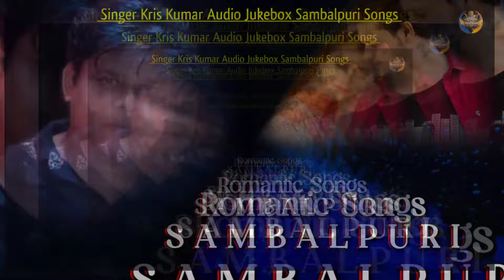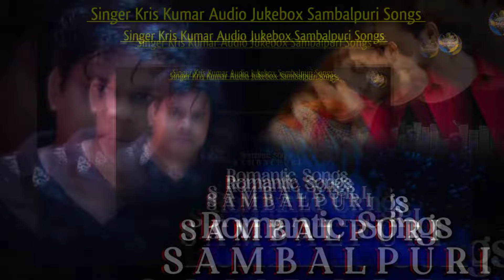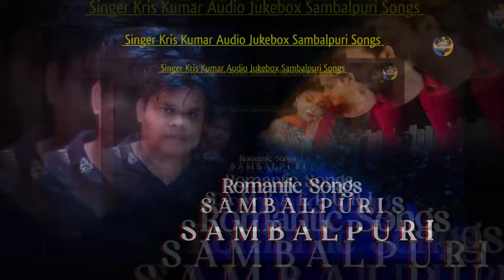Romantic Songs Sambalpuri | Singer Kris Kumar Audio Jukebox Sambalpuri Song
⏯️ Video Title : Romantic Songs Sambalpuri | Singer Kris Kumar Audio Jukebox Sambalpuri Song

◾Singer : Kris Kumar
◾Lyrics : Tejraj Nag
◾Producer : Ayan & Armaan
◾Recorded At : MS Studio Dunguripali
◾Camera & Editing : Nitesh Kumar Panigrahi ( Suvrasai Studio )

🔶Download Audio & Online Stream Link 👇👇👇

🔻Amazon Music :
🔻 Wink Music :
🔻Jiosaavn :
🔻Gaana :
🔻YouTube Music :
🔻 Resso :

TIME STAMP :

00:00 - A Sajani Sunta Re
06:18 - A Rasali
12:52 - Chal Palama

romantic songs sambalpuri
kris kumar
krish kumar
kris kumar sambalpuri song
krish kumar sambalpuri romantic songs
tejraj nag
tejraj nag sambalpuri
sambalpuri audio jukebox songs
sambalpuri mp3
notstop sambalpuri song
new sambalpuri song
sambalpuri song
sambalpuri
sambalpuri songs
sambalpuri new song
sambalpuri dj
new sambalpuri
new sambalpuri video
sambalpuri video songs
romantic songs
romantic love songs
love songs
romantic
love songs romantic
romantic songs video

🟢 Thanks Everyone For Watching This Video. This Sambalpuri Studio Version Video & Sambalpuri Song is Copyright Reserved With SUVRASAI ENTERTAINMENT. If anybody Re-upload This Video Then He/She Must Be Punished Legally & Without Warning.

Hash Tag

   - : ANTI-PIRACY WARNING :-

This Content Is Copyright To Suvrasai Entertainment. Legal Action Will Be Taken Against Those Who Violate The Copyright Of The Following Material Presented !

©️ All Copyright Reserved With SUVRASAI ENTERTAINMENT.